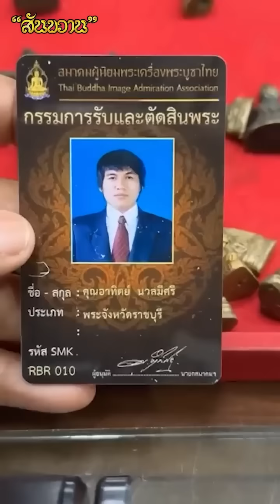โอ๊ต บางแพ เปิดใจ เริ่มเล่นพระ เพราะอะไร กับ โอ๊ต บางแพ By พระเครื่อง สันขวาน